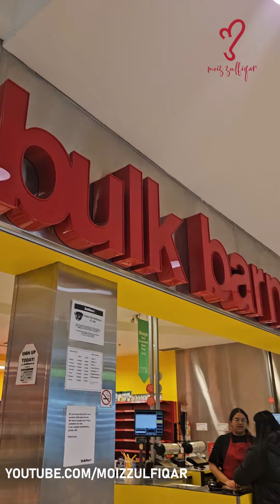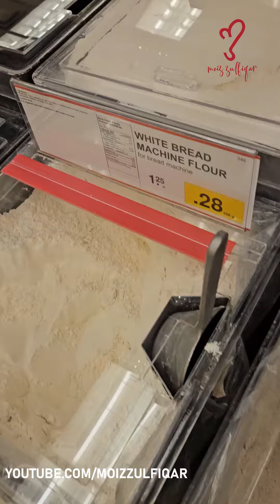Candy Shop | Bulk Barn | Bulk Barn Foods Limited is Canada's largest bulk foods store.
Bulk Barn Foods Limited is Canada's largest bulk foods store. Founded in September 1982 by Carl Ofield. The store sells common to somewhat specialty foods, such as those that are vegan, gluten-free, non-GMO, and other common dietary restrictions.